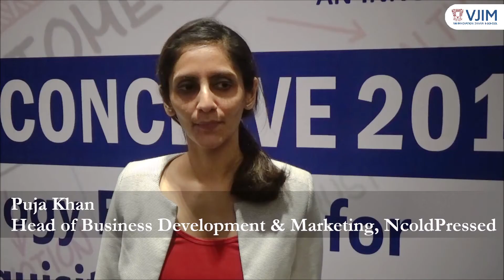Thought leadership straight from thought leaders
Here are Industry veterans sharing their message​s to VJIM students.

These Leadership talks have offered surprising, nuanced approaches on how to inspire and empower management professionals to evolve into leaders.